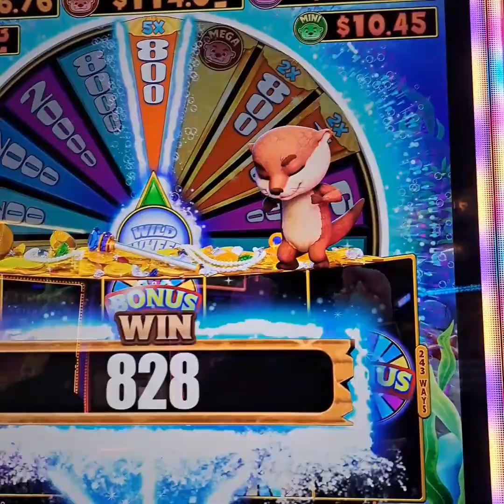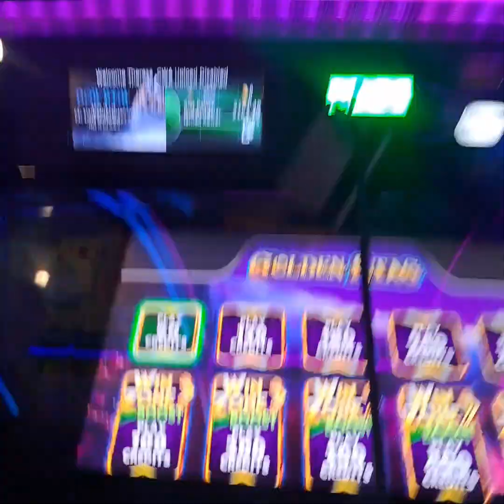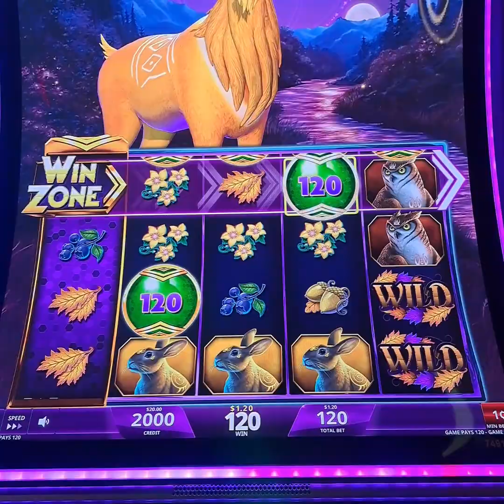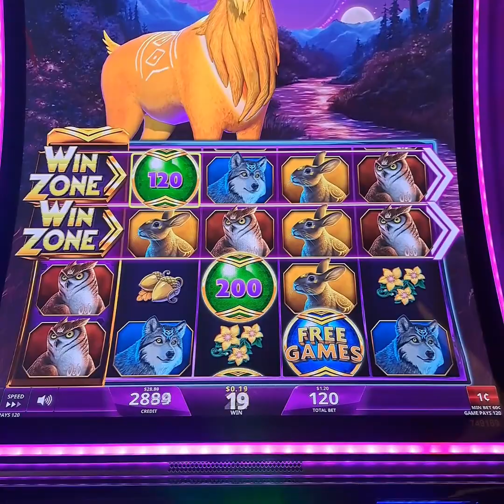How exciting!! Trying new games@ Yamaava.☘️💰 wins games.